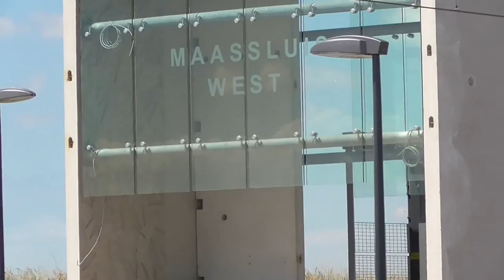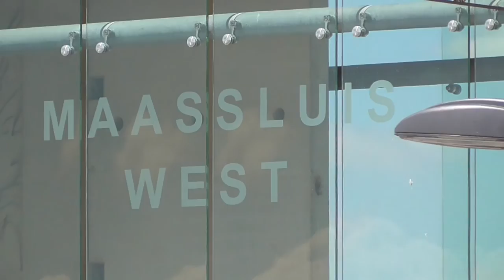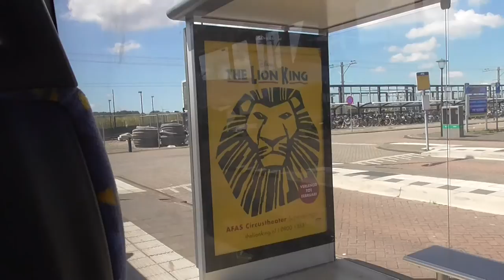Werkzaamheden Maassluis West 13 juni 2017 (Hoekse Lijn)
Werkzaamheden bij metrostation Maassluis West voor de ombouw van trein naar metro op de Hoekse Lijn.

Ook zijn er RET bussen te zien die rijden op de Hoekse Lijn op buslijn 712 als pendelbus voor trein/metro vervangend vervoer langs de stations van de Hoekse Lijn.
Ook rijdt metrolijn A tot Pernis om extra reizigers tot Vijfsluizen op te vangen.

De werkzaamheden gaan heel snel. Van Schiedam, Vlaardingen en Maassluis is het resultaat duidelijk te zien.
Verderop metrostation Maassluis ligt het nieuwe metrostation Maassluis Steendijkpolder. Dit wordt met Hoek van Holland Strand het eindpunt van metrolijn B.
Metrostations Vlaardingen West en Steendijkpolder krijgen drie sporen zodat metrolijnen A en B gemakkelijk kunnen keren.
Na het filmen van de werkzaamheden in Schiedam en Vlaardingen, kon Maassluis natuurlijk niet uitblijven voor een keertje.
Op deze dag heb ik ook gefilmd bij metrostation Maassluis, en de spoorbrug bij het station.

De werkzaamheden op de Hoekse Lijn voor de ombouw van trein naar metro duurt van april tot september 2017 en het voorjaar van 2018.
Tot april 2017 reden er NS treinen op de Hoekse Lijn.
Op 26 maart werden er met treinstellen mat'46, mat'54 (boottrein) en mat'64 (treinstel 876) gereden, voor het afscheid.
In september rijden de Rotterdamse metro's van de RET er, op metrolijnen A en B.
Metrolijn A rijdt tot Schiedam Centrum en Vlaardingen West.
Metrolijn B rijdt tot Maassluis Steendijkpolder en Hoek van Holland Strand.
Tot 2018 zijn er nog overige werkzaamheden zoals het afbouwen van metrostation Schiedam Nieuwland. Tot dan wordt er gebruik gemaakt van een noodperron.
En in 2018 opent metrostation Hoek van Holland Strand.
Goederentreinen maken straks ook nog steeds gebruik van deze lijn in Vlaardingen Oost, tot Schiedam Centrum.
Waar nu RandstadRail, RET metrolijn E en HTM tramlijnen 3 en 4 rijdt, reden eerst NS treinen op de Hofpleinlijn en Zoetermeerstadslijn.
Opname op dinsdag 13 juni 2017

Work activities on the Hoekse Lijn, for train to metro, at station Maassluis West.
The Rotterdam metro will drive here in September 2017.
Recording on Tuesday, June 13, 2017

Trein, metro, tram, bus in Rotterdam & Den Haag, Schiedam, Spijkenisse

Transport nieuwe RET metro 5701 bij Waalhaven Rotterdam naar Shunter!

Transport NS Abellio Stadler Flirt 2011 (Rotterdam & Schiedam)

NS Mat'64 treinen & NMBS MS80 op station Maastricht! (23 oktober 2015)

GVB bussen + metro testrit Noord/Zuidlijn in Amsterdam Noorderpark! 2016

Eurostar E320 through meadow in The Netherlands to Amsterdam!

Oude dubbeldekker trein terug in dienst! compilatie (DDM-1)

Gemoderniseerd Treinstel 9411 in Rotterdam! (VIRMm)

NS Trein Combi VIRM+VIRMm!

Metro in Capelle, Oosterflank, Het Centrum & Meer in Rotterdam

Train, Metro, Tram in Amsterdam